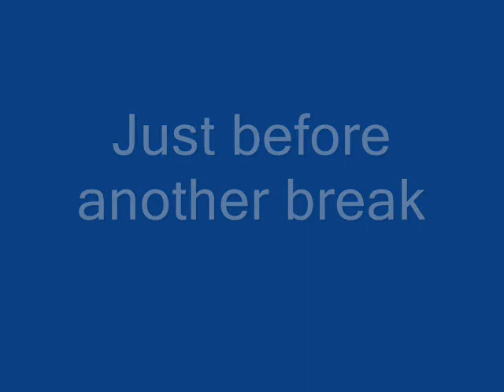Kevin's First Race on Sledgehammer Recovery Part Three of Three - March 25, 2006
Winch wheel drive.